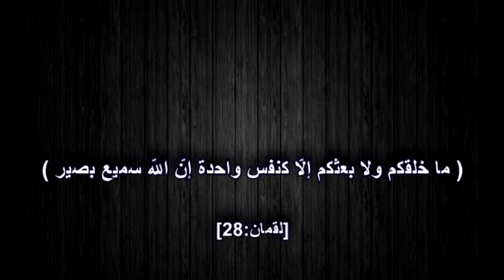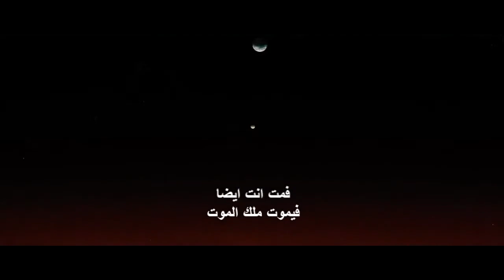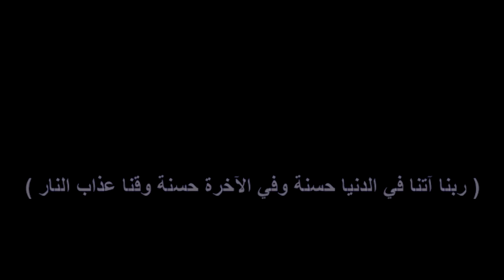Day of Judgement ~ يوم القيامة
فيديو تقشعر له الابدان عن يوم القيآمة !!